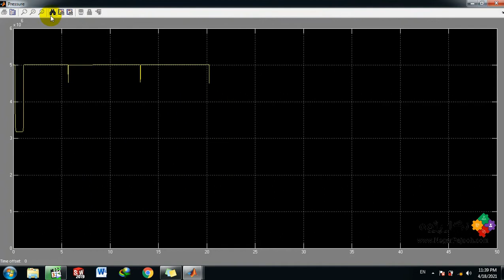Hydraulic Drill Ream Actuator -MATLAB